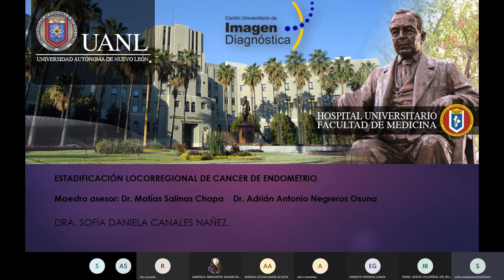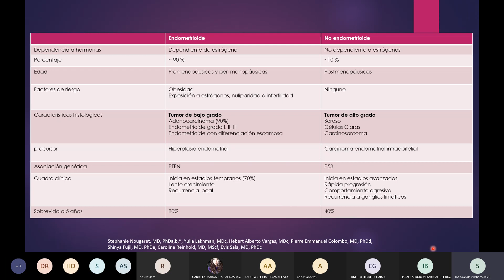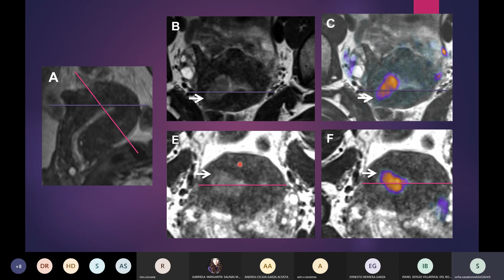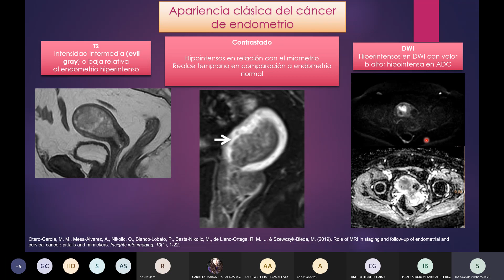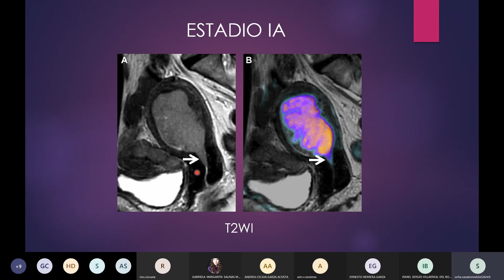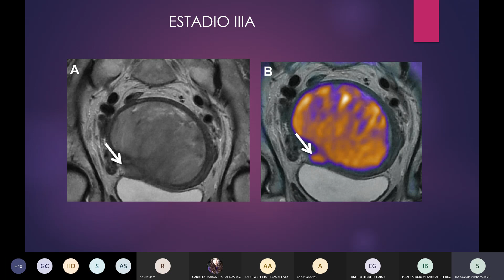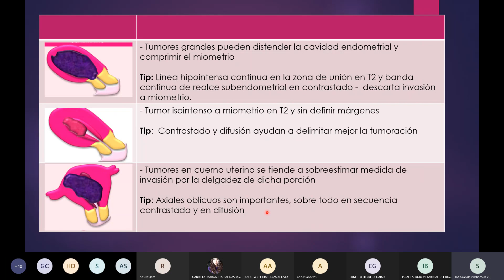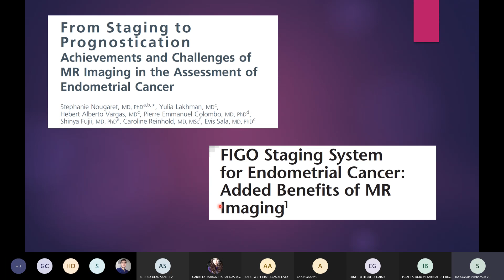Estadificación cáncer de endometrio Dra. Sofía Canales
Módulo: Tórax, abdomen y genitourinario
Asesores: Dr. Matías Salinas Chapa y Dr. Adrián A. Negreros Osuna